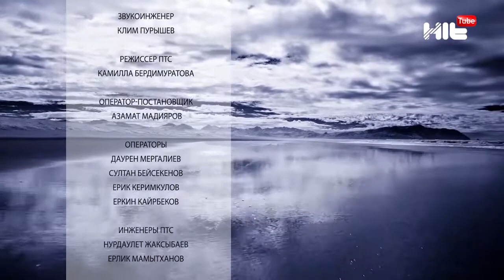ИЗБРАННЫЙ: "Анатолий Некрасов в гостях у Карины Сарсеновой"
психолог, философ, коуч-тренер